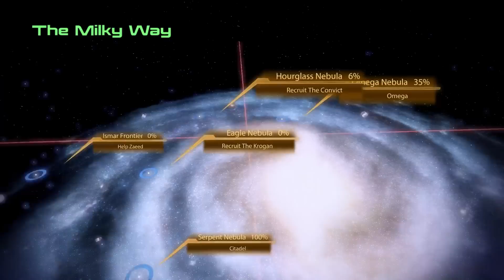[S3][P7] Mass Effect 2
We finally get our downloadable content to work and go on some sidequests, including the dlc. Finally we go meet an old friend and have an important conversation.